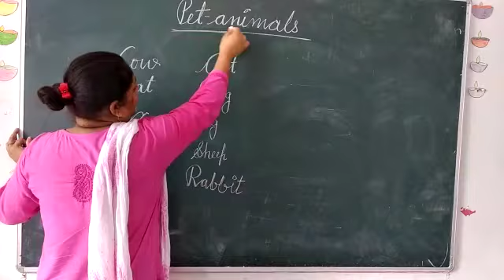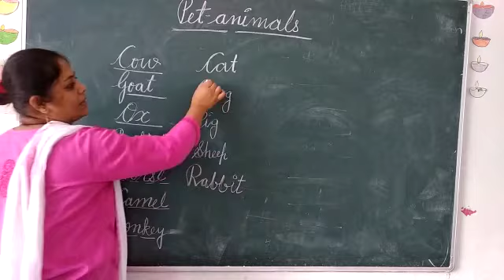Pet Animals | Class 1